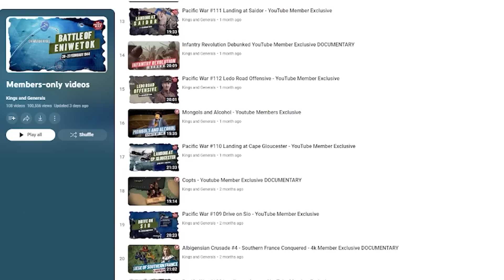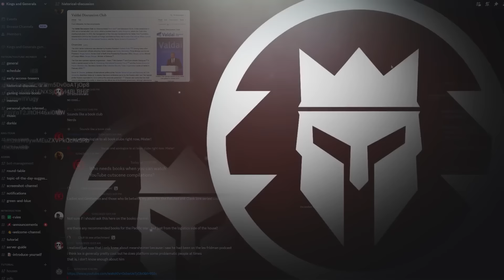Israel-Hezbollah War Begins?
🎥 Join our YouTube members and patrons to unlock 180+ exclusive videos

Kings and Generals animated historical documentary series on Modern Affairs continues with a video on the continuation of the conflict in Gaza, as the Israel-Hamas War continued and Israel and Hezbollah War begins in Lebanon. This video provides an in-depth analysis of the ongoing Middle East conflict, highlighting the war between Israel and Hamas in Gaza, Israel's confrontation with Hezbollah in Lebanon, and escalating tensions with Iran. It covers key military operations, including airstrikes and ground assaults, as well as the devastating humanitarian crisis in Gaza. With Iranian missile strikes and Israel's defensive actions, the conflict risks further escalation.

00:00 - Introduction: A New Wave of Middle East Violence
01:22 - War in Gaza: Israel vs. Hamas
06:54 - Conflict with Hezbollah: Lebanon's Role
10:36 - Tensions with Iran: Escalating Conflict
12:22 - The Impact of Ballistic Missile Strikes
15:03 - Global Reactions: US and International Response
14:42 - Conclusion: Rising Tensions and Uncertain Future